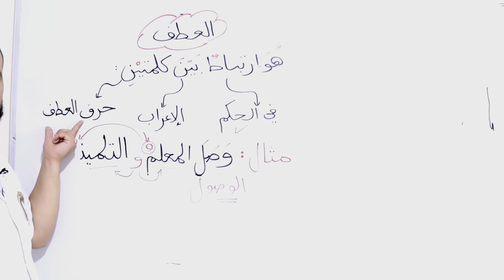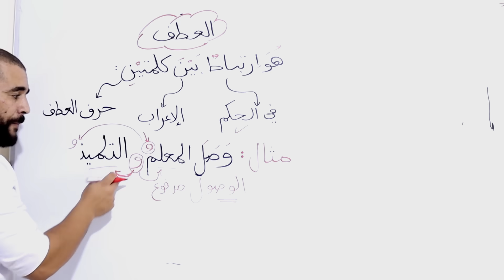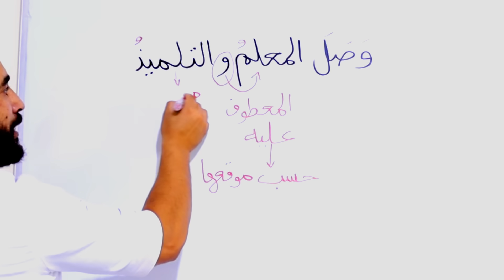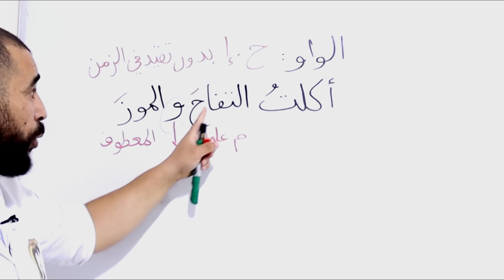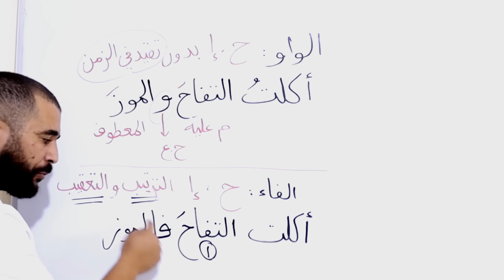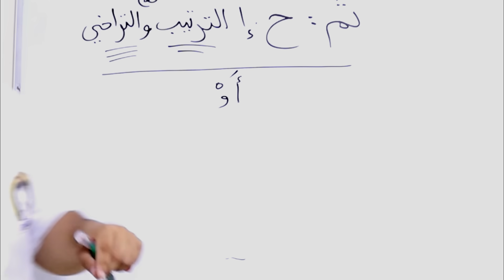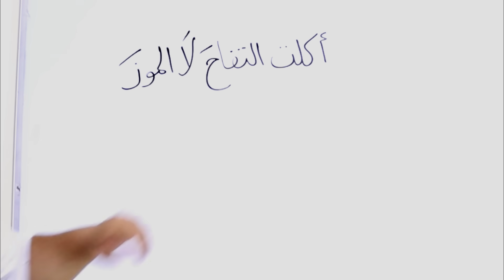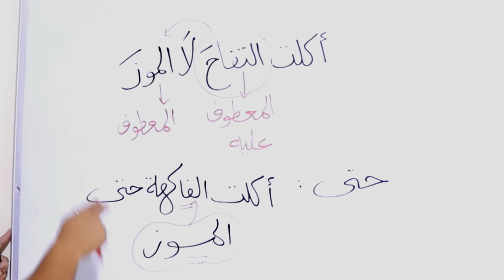العطف بكل بساطة للثانية متوسط الأستاذ الناجح huruf aleatf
🙏تذكير و لمن اِلتحق 💓 بنا قناة الأستاذ الناجح تحتوي📚 على دروس و اختبارات بالمستويات التالية مرتبة في📋 قوائم تشغيل (playlists) من أول درس إلى ٱخر درس يمكنك الرجوع إليها و الاِعتماد عليها في كل وقت 🔶الروابط حسب المستوى🔶